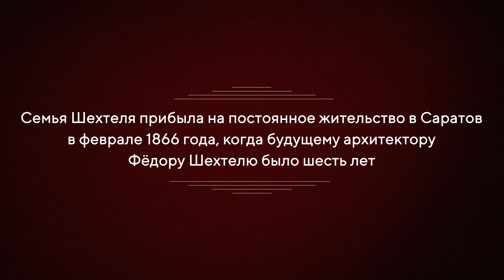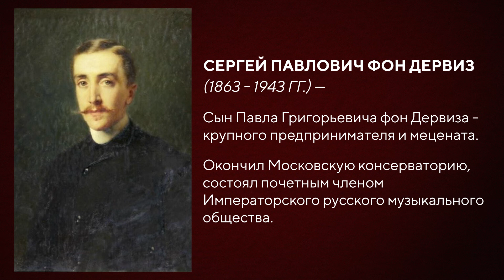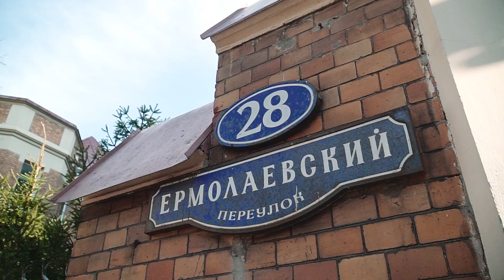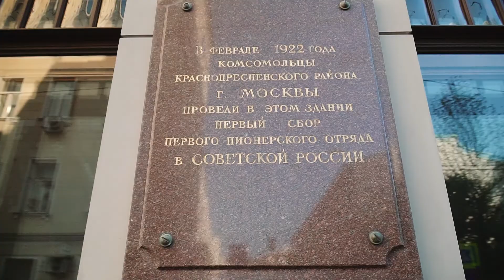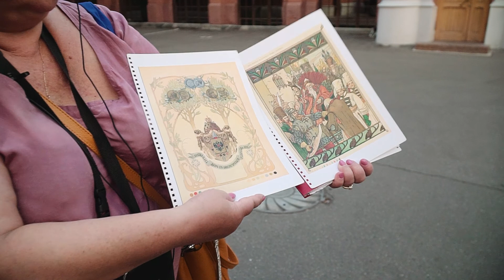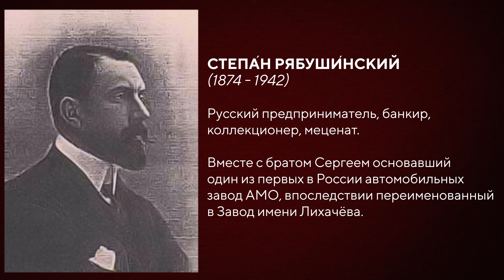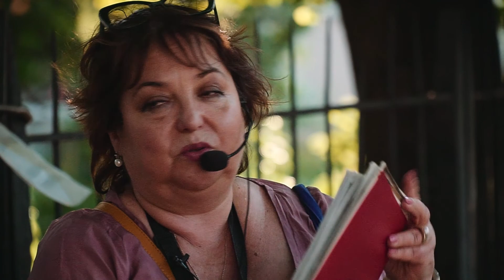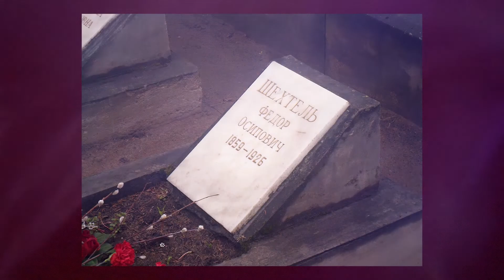Творческое наследие Ф. Шехтеля / Прогулка с архитекторами / №3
Очередная Прогулка Архитекторов! Это отличный способ вспомнить летние тёплые дни под аккомпанемент волшебного творчества Фёдора Шехтеля - великого зодчего трудившегося на стыке веков и подарившего нам чудесные произведения архитектурного искусства!

i«Клиника Doctor House»

БИБЛИОТЕКА АРХИТЕКТОРА

 «Пространство Внутри»